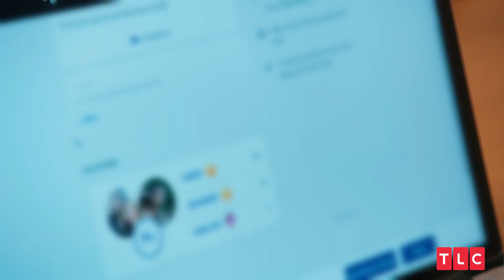The Joneses Try Online Dating | Seeking Sister Wife